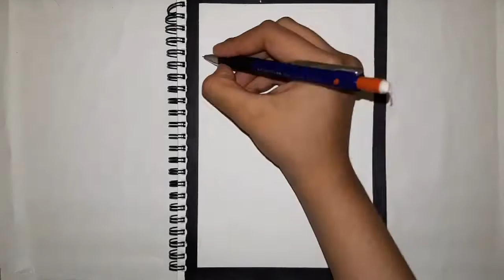How To Draw Hulk | Mark Ruffalo || Pop Art Painting.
DETAILS:
Hulk | Mark Ruffalo
 Style: Pop Art